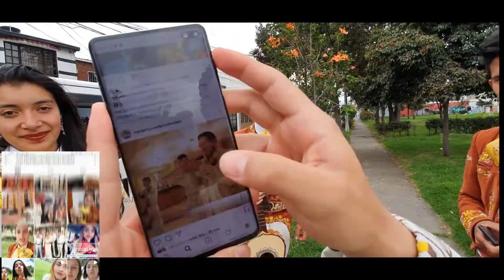Mariachi Juvenil Primera Clase Cumpleaños Laura y Marisol TeamEddy 28 Noviembre Mariachis Bogotá